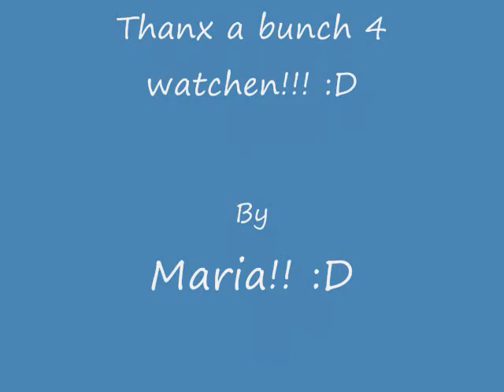Blake lewis - Sad Song + pics!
Sad Song! :) amazin!
(all rights to WMG)